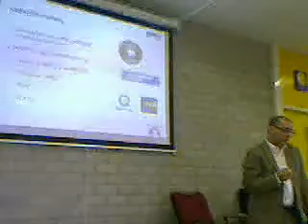Workshop Streaming Video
Workshop streaming video op het Drenthe College